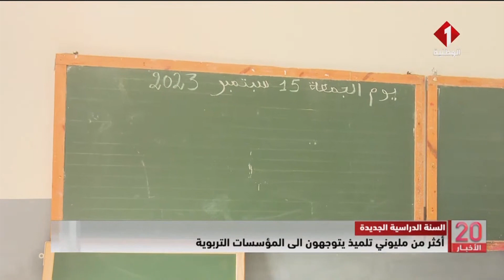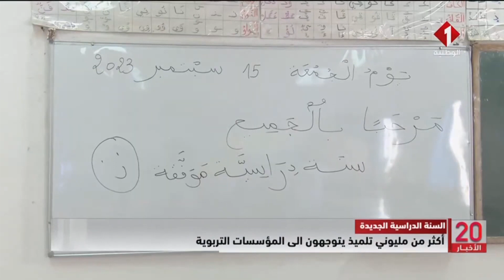تونس : السنة الدراسية 2023 - 2024 ، أكثر من مليوني تلميذ يتوجهون الى المؤسسات التربوية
الجمعة 15 سبتمبر 2023